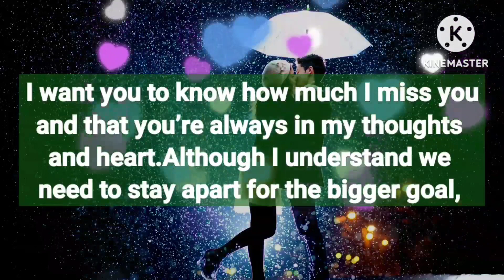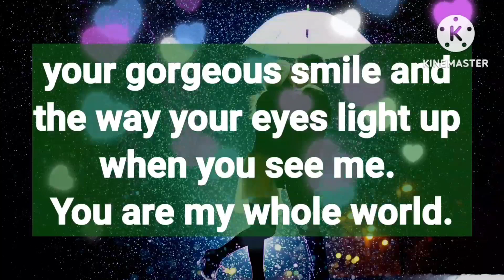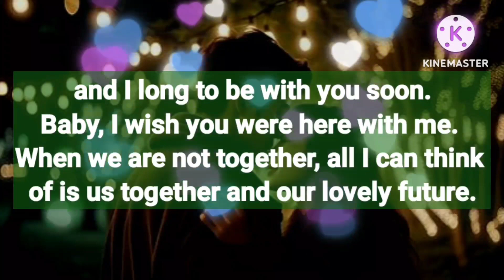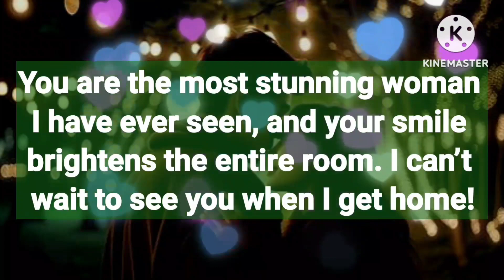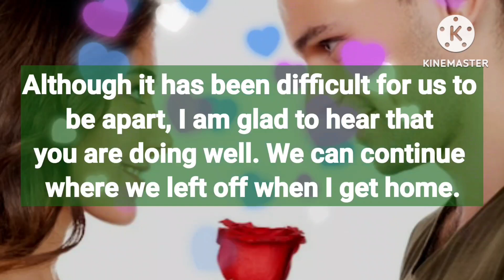DMTODFLOVERS: Omg! I miss you so much right now